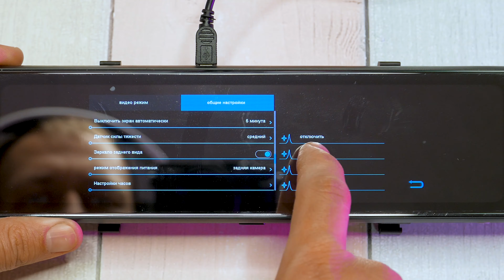СТИЛЬНОЕ ЗЕРКАЛО-ВИДЕОРЕГИСТРАТОР С ДОПОЛНИТЕЛЬНОЙ КАМЕРОЙ - Обзор AZDOME PG16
0:00 – О новинке и цене
0:15 – Упаковка и комплектация
0:42 – Внешний вид
1:16 – Меню и настройки
1:44 – В салоне
1:54 – Примеры записи видео

В этом видео познакомимся с AZDOME PG16 - это видеорегистратор в форм-факторе зеркала с дополнительной камерой заднего вида и внешней GPS антенной. Стоит зеркало дешевле 3500 рублей, но при этом может также похвастаться огромным 11-дюймовым экраном.